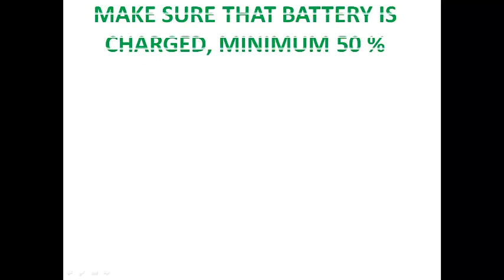Archos 70 Xenon color hard reset